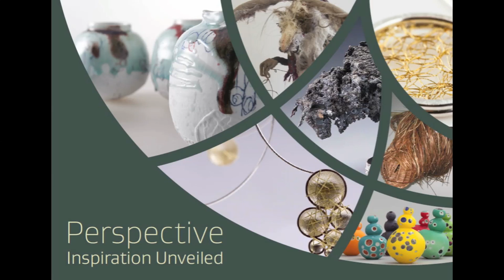craft central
"Perspective" @ Craft Central, London. Exhibition 11th to 15th March 2013

Makers : Bob Johnston, Lauren Scott, Julie Scott, Mark Hanvey, Lynsey Raine, Catherine Keenan, Adam Frew, Jill Graham, Scott Benefield, Alison Lowry, Elin Johnston, Diane Lyness and Eamonn Higgins

Film by Adam Frew